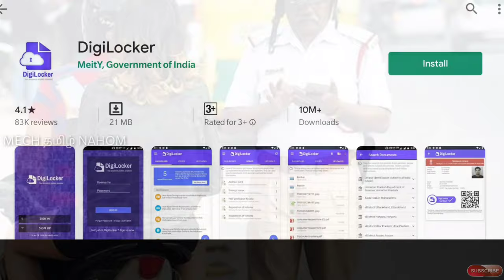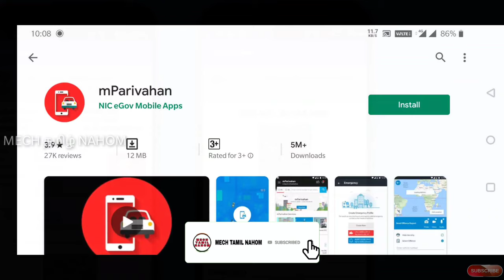Avoid traffic challan by using DigiLocker and MParivahan app | தமிழில் | Mech Tamil Nahom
the original copies of documents like driving license, registration certificate and insurance paper should not be taken for verification. In its statement, the electronic copy of the documents on the DigiLocker and MParivahan app would be considered valid and this video will be explained in Tamil language and thank you for watching this video